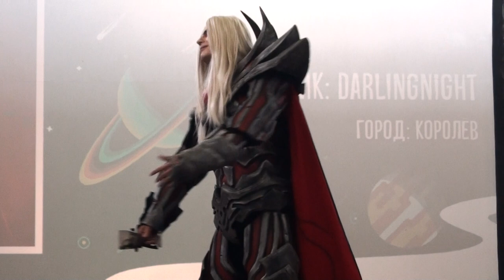UnityCon 2023 League of legends - Blood lord Vladimir